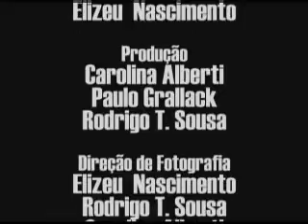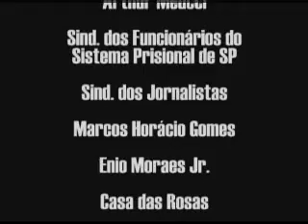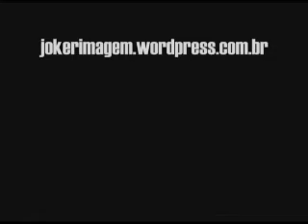Clima de Terror - pt4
( Climate of Terror )

Documentário discute como a mídia se utiliza do medo para manter seu ibope e que reflexos isso pode trazer na sociedade.
Trabalho de conclusão de curso dos alunos Rodrigo T. Sousa, Elizeu Nascimento e Carol Alberti da faculdade Unisant'anna.

Rodrigo T. Sousa
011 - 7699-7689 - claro